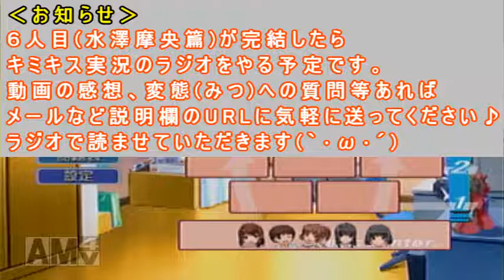(６)キミキス実況(水澤摩央篇) オレの変態に付き合ってください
みっずぎ♪ミッズギ♪
摩央姉ちゃんのタコさんウインナー…(*´ω｀*)ごくり

と、特に深い意味はないよ！？

※動画内でも言ってますが、このルートでキミキス実況シリーズは
　完結となります(=ﾟωﾟ)ﾉ
　実況の感想や質問等あればメールなどで気軽に送ってください♪
　完結後にやる予定のラジオで読ませていただきます( *´艸｀)
　動画のコメントの質問にもラジオで答えていきます☆